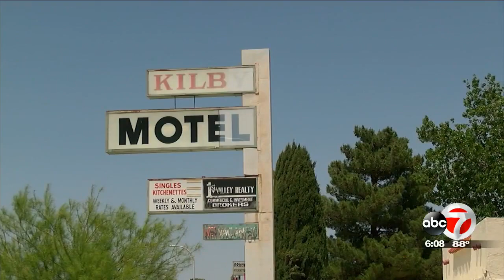Kilby Motel concerns